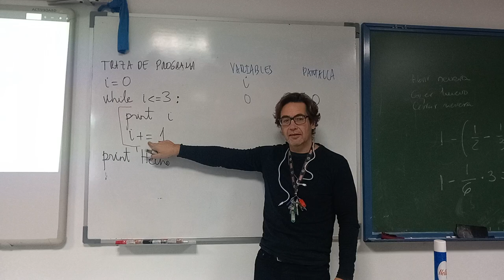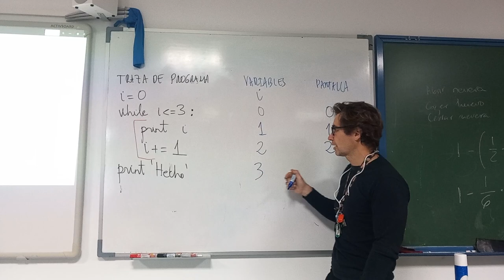Traza de programa Python TIC 2 Bachillerato IES Monterroso